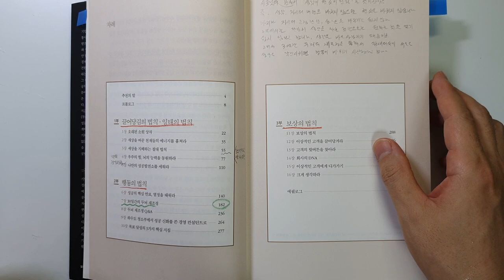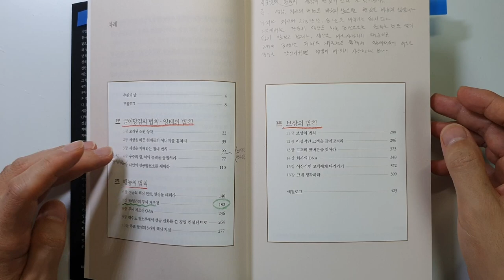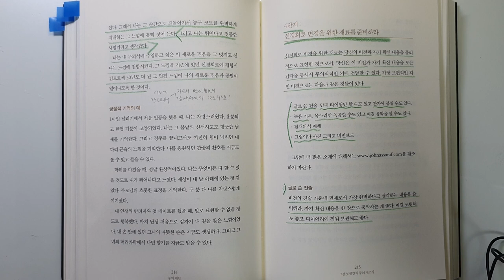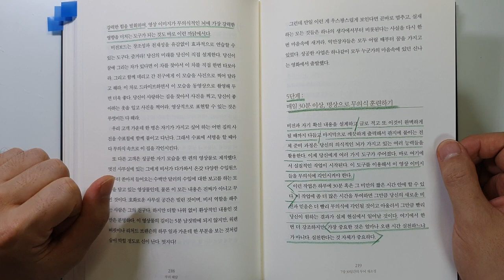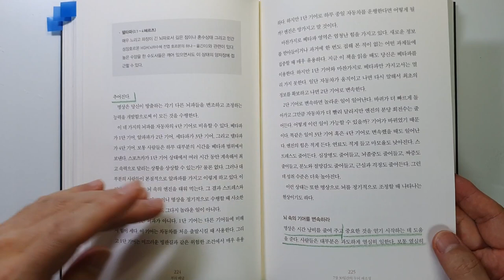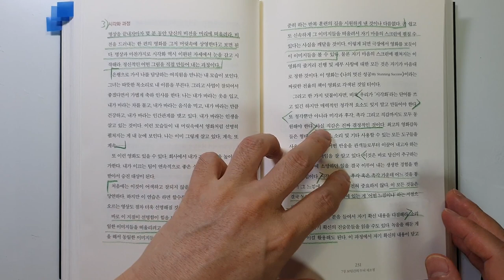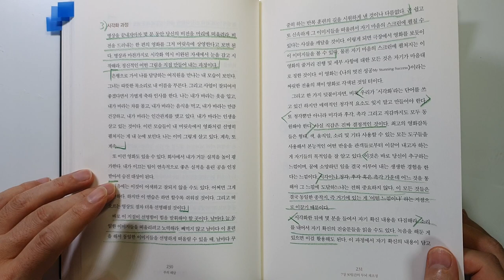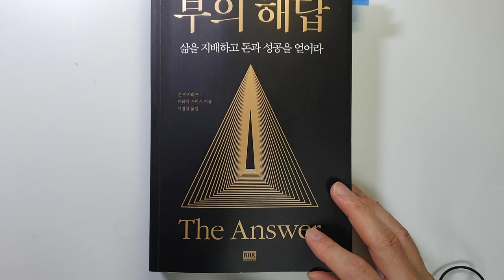돈과 성공을 원한다면 딱! 한달만 해보세요~ 부의 해답 존 아사라프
부의 해답/존 아사라프,머레이 스미스 지음/ 출판사 : 알에이치코리아/ 출판일(2022) 원서(2008)

안녕하세요.
이번 시간에는 '존 아사라프,머레이 스미스'님이 지으신 '부의 해답'을 리뷰하였습니다.